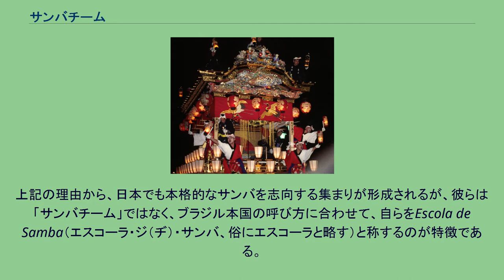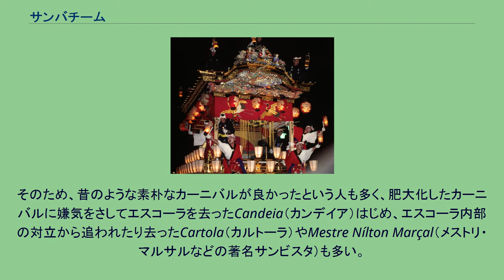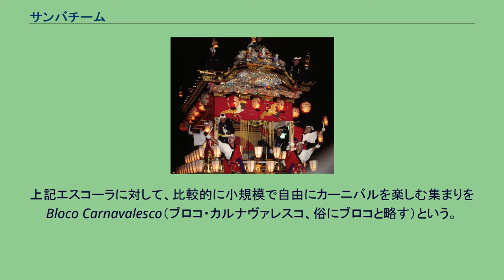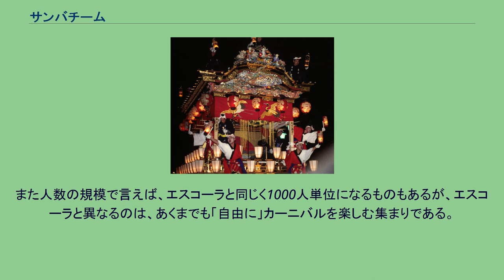サンバチーム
サンバチームは、いわゆるサンバを模して、音楽を演奏し踊るチーム・集まりを俗に総称した和製英語である。
浅草サンバカーニバルや神戸まつりをはじめ、日本各地のおまつりやイベント、またステージなどに出演・出場する。
サンバはブラジルのリオを発祥とするダンス音楽であるが、日本では必ずしもリオの様式・スタイルに準じたチームばかりではなく、サンバを日本風にアレンジしたチーム、またはその中間的なチームなど、色々なスタイルのサンバチームが存在する。
そのため、完全な定義づけは難しいが、それら日本風や中間的な集まりはサンバチーム、ブラジルのスタイルに即したチームはポルトガル語の呼び方であるエスコーラやブロコといい、区別される。
日本では戦後にラテン音楽が流行したほか、映画「黒いオルフェ」が公開された頃など、日本でもサンバが少しずつ認知されるようになった。
しかし20～30年前の日本は、日本とブラジルの距離的な問題や当時の渡航費が高額であったことなどから、いまだブラジルの文化に疎く、現地の正確な情報が長い間ダイレクトに伝わらず、サンバが進化・発展していることもあまり伝えられなかった。
そのため、ブラジル以外の他のラテン諸国の音楽（マンボなど）とサンバを混同したものが、この間にテレビを中心として数多く誤って紹介された。
たとえば、テンガロンハットやメキシカンハットを被り、フリルがたくさんある衣装を着てマラカスやギロを持った格好や、あるいはそれら演奏者とタンガ姿に羽根を背負ったサンバダンサーが一緒に出演するなどといった勘違いの上で成り立った異文化混交の模様がサンバとして紹介され放送されることが多かった。
これらの放送から、誤ったサンバのイメージができあがり、日本全国の各地のおまつりやイベントに出演する、それを模した「サンバチーム」が形成された。
このため、いまだにサンバチームは単なる仮装行列という誤ったイメージがある。
しかし、20～15年ほど前からブラジルへの渡航費が安くなり、現地に行く人も多くなり、また現地で使われるサンバ楽器の現物が入手しやすくなったことなど、様々な理由からエスコーラと呼ぶ本格的な「サンバチーム」が登場するようになり、日本風のサンバチームは少なくなっているのが現状である。
上記の理由から、日本でも本格的なサンバを志向する集まりが形成されるが、彼らは「サンバチーム」ではなく、ブラジル本国の呼び方に合わせて、自らをEscola de Samba（エスコーラ・ジ（ヂ）・サンバ、俗にエスコーラと略す）と称するのが特徴である。
エスコーラ・ジ・サンバは「サンバの学校」と直訳されるが正確ではなく、エスコーラは魚の「群れ」を表す言葉である（英語のスクールにも同じ意味がある）。
これは1928年に、Ismael Silva（イズマエル・シルヴァ）を中心に主宰者たちが集まった場所の近くに「エスコーラ（学校）」があったために、洒落・冗談で「Escola de Samba Deixa Falar」（エスコーラ・ジ・サンバ・デイシャ・ファラール、「言わせておけ」サンバ学校）と名乗ったことに由来する。
これが最初のエスコーラ・ジ・サンバである。
近年では、さらにGrêmio Recreativo Escola de Samba（グレーミオ・ヘクレアーチヴォ・エスコーラ・ジ・サンバ、略称：G.R.E.S.）などと称すのが慣わしとなっている。
ちなみにグレーミオ・ヘクレアーチヴォとは「リクリエーション団体」を意味し、エスコーラ・ジ・サンバは地域に根ざしたコミュニティーの役割を果たしている。
また、各エスコーラの正式名称は長いものも多い（以下参照）。
また、これにGrêmio Recreativo Escola de Sambaをつけるとさらに長くなる。
そのため実際は略称で表記・呼称されることが多い。
この他、リオの代表的なエスコーラをいくつか挙げる。
エスコーラ・ジ・サンバと称する規則や決まりはないが、 リオでは、これらの条件が揃っていないとエスコーラ・ジ・サンバと名乗れない（なお、日本ではこの条件を満たさないものがエスコーラと名乗る場合もある）。
このため、大規模なエスコーラになると1000人単位を越し、リオのカーニバルに出場する時には一つのエスコーラで5000人以上が参加するものも多い。
リオのカーニバルは様々なシーンがあるが、最も観光客が多く集まるのはエスコーラが出場するカーニバルである。
これはリーグ制に分かれたコンテスト形式になっており、毎年エスコーラ...